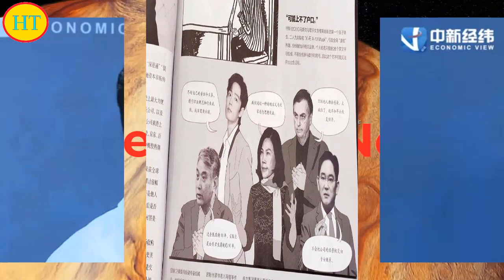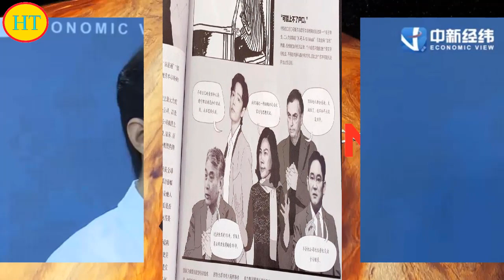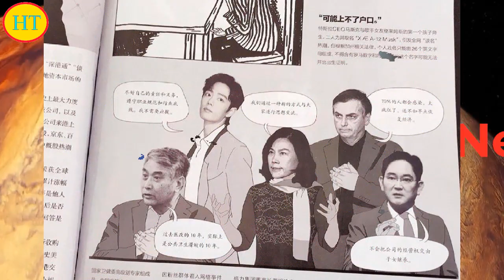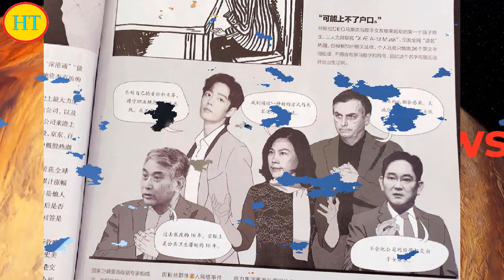苦心人天不负！主流媒体终于认可了肖战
苦心人天不负！主流媒体终于认可了肖战，但又为什么会认可肖战？